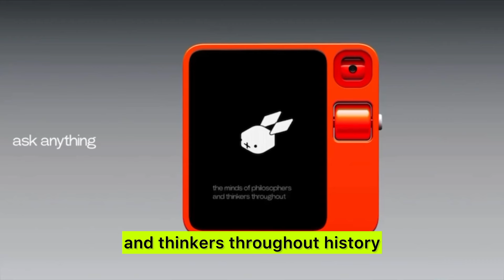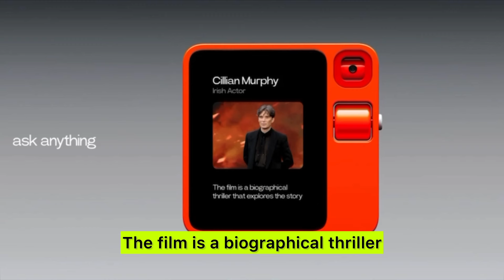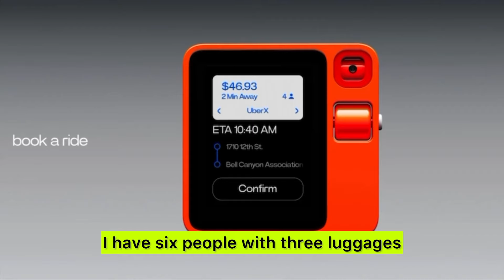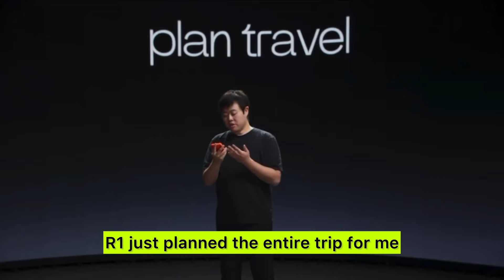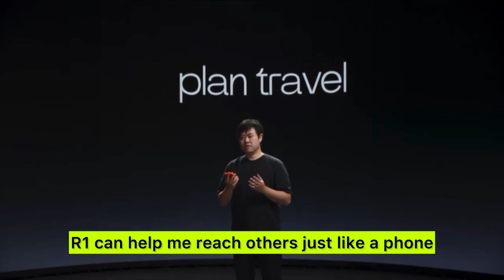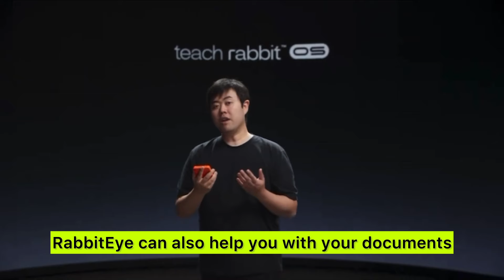Shocking Innovation: The Rabbit R1 Device that stunned the world !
The Shocking R1 Device by Rabbit Tech shocked the world yesterday

Video Credit : Rabbit Tech

Books that I feel impacted my life
The 4 Hour Work Week Book by Tim ferris

Some Cool AI Web Links that I use frequently

The above information provided is for entertainment purposes only and the information provided in the video is accurate on the date of posting the video but may not be accurate in the future .